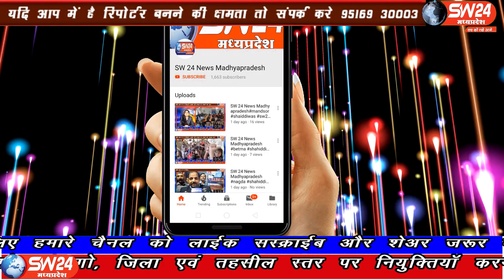ujjain- उज्जैन संभाग का मुख्यालय है और उज्जैन शहर के अंदर आने वाले शहर तहसील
उज्जैन संभाग का मुख्यालय है और उज्जैन शहर के अंदर आने वाले शहर तहसील और गांव में निवास करने वाले बड़ी संख्या में मजदूर गरीब परिवार के लोग पहुंचते हैं और यहां पर मेहनत मजदूरी करके अपना गुजर-बसर करते हैं पर इस समय लॉकडाउन मैं काम धंधा बंद हो जाने की वजह से यह लोग बेहद परेशान हैं। उज्जैन से विरेन्द्र शर्मा की रिपोर्ट।